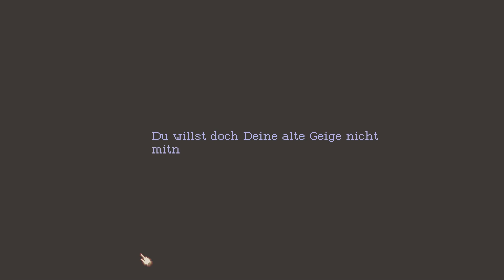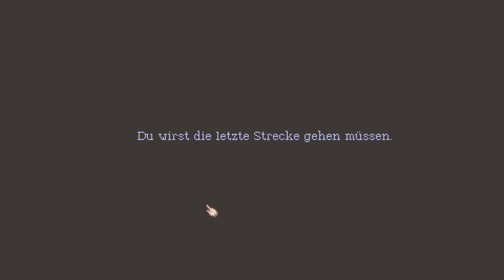Let's Play - The Lion's Song: Episode 1 - #001 - (Deutsch, German) - Silence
"The Lion's Song: Episode 1 - Silence" erzählt die Geschichte von Wilma, einer außerordentlich begabten Musikstudentin. Ursprünglich wurde sie vom wohlhabenden Universitätsprofessor Arthur Caban entdeckt und nach Wien gebracht. Er glaubt felsenfest daran, dass Wilma eine wichtige Rolle in der Zukunft der modernen Musik spielen wird. Nachdem sie allerdings mit einer Schreibblockade bei ihrer neuen und wichtigsten Komposition für ihr erstes großes Konzert zu kämpfen hat, schickt Arthur sie in eine einsame Berghütte, um ihre Inspiration wieder zu finden.

Wird Wilma in dieser kleinen Hütte, umgeben von hohen Bergen und stürmischen Wetter ihre Komposition vollenden? In ihrer kreativen Krise hat Wilma plötzlich eine unerwartete Begegnung.

Die Entscheidungen, die Spieler in dieser Episode treffen, haben direkten Einfluss auf den Verlauf aller Episoden und werden ultimativ bestimmen, ob die Protagonisten den Erfolg, den sie anstreben, auch tatsächlich finden.